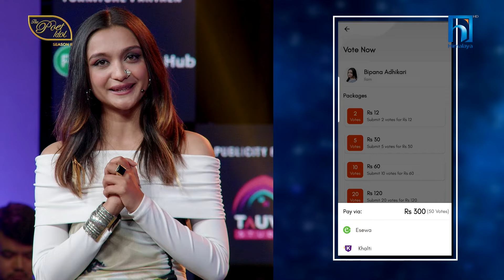Bipana Adhikari From “Ilam “ को “कालिदासको पुष्पक विमान” शीर्षकमा कविता - The Poet Idol S2